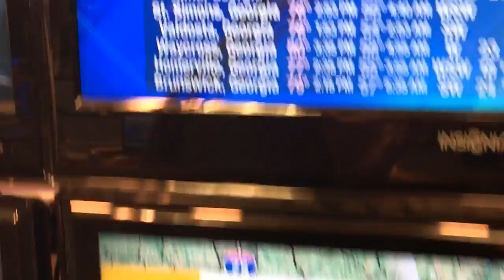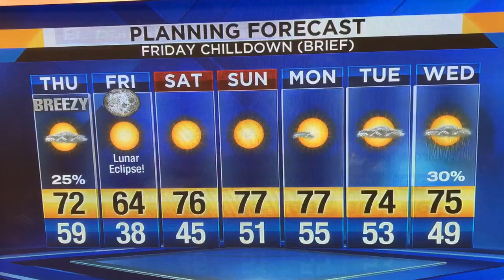Sunrise showers otherwise breezy & beautiful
Cold air moves in tonight